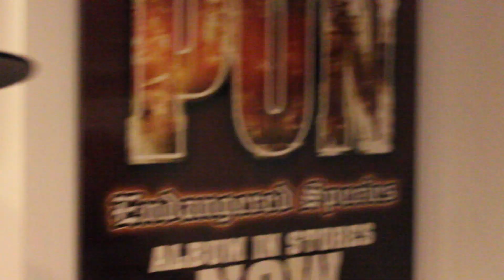John Brackett - Rock Low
throw back opf John Brackett